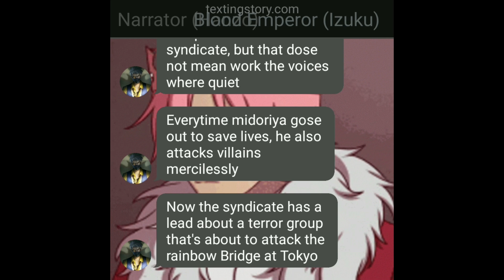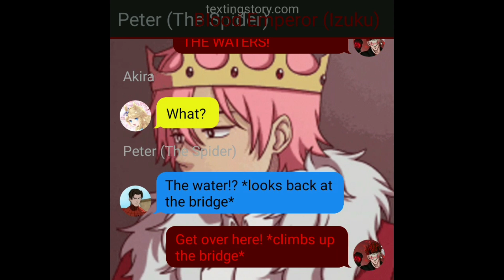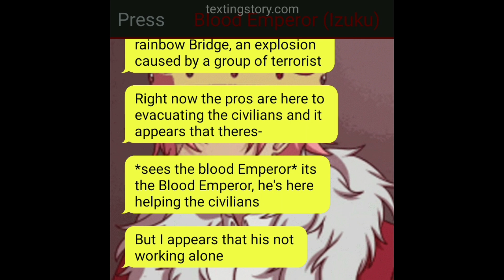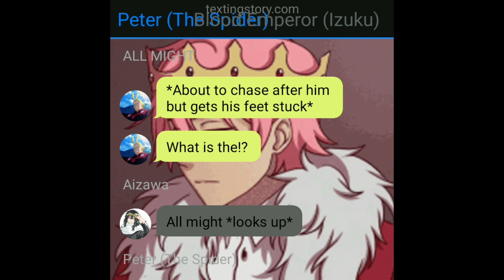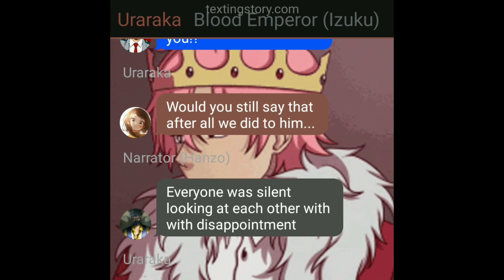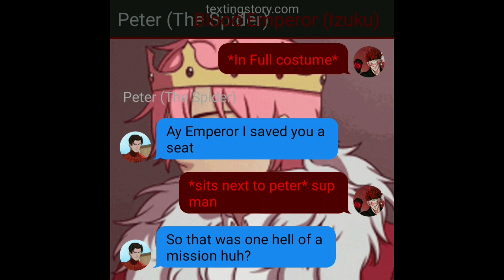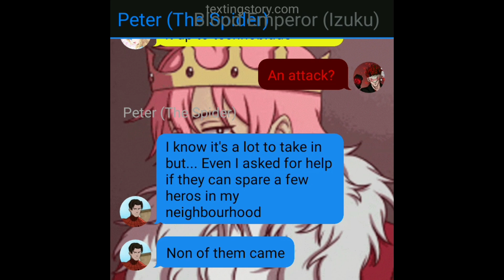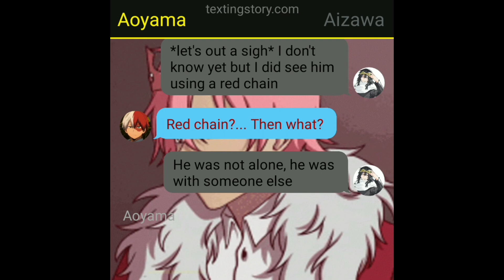MHA x MC || Rise of the Syndicate || Ep.5 Rainbow Bridge